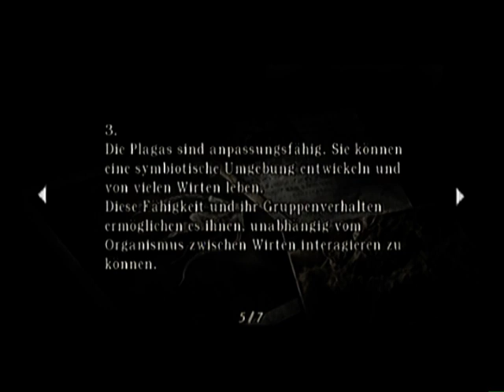Let's Play Resident Evil 4 (PS2) [Part 52]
Krauser, Laser und jede Menge Quick Time Events @_@ Und ich sterbe Tausend Tode...